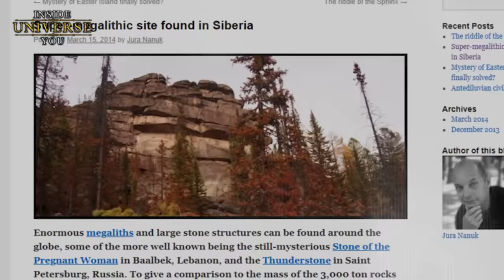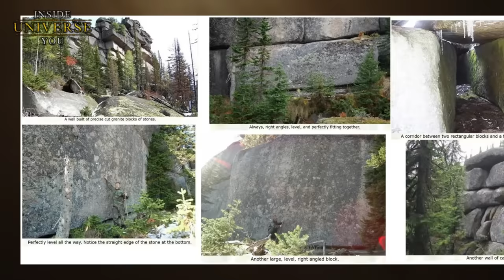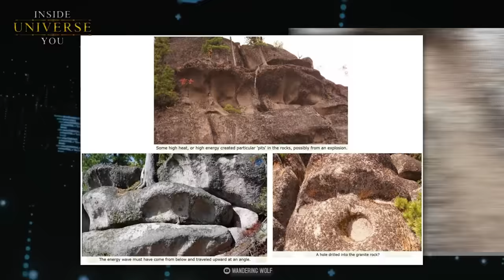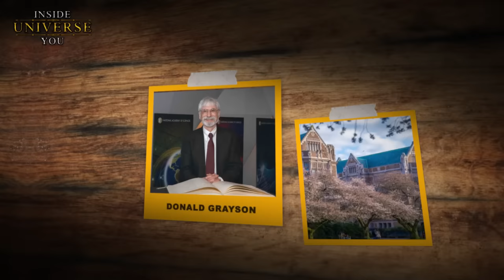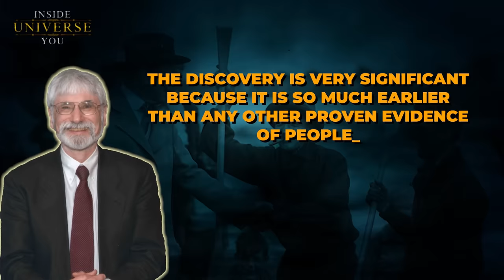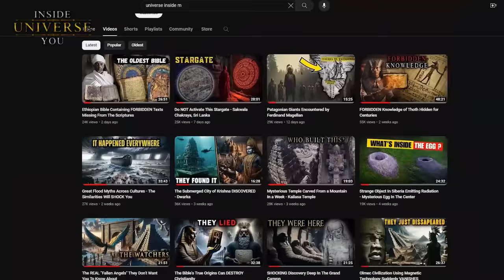Découverte en Sibérie d'une Immense Mégastructure Datant d'Avant le Déluge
Les mégalithes de Gornaya Shoria, comme on les appelle, consistent en d'immenses blocs de pierre, apparemment en granit, caractérisés par des surfaces planes et des angles droits. Ce qui est encore plus choquant, c'est le poids estimé de la pierre, qui est de plus de 3 000 tonnes. Les mégalithes de Gornaya Shoria seraient ainsi les plus grandes pierres mégalithiques jamais découvertes dans l'histoire de l'humanité.

Votre soutien peut nous aider à approfondir des sujets importants, nous permettant ainsi de produire un contenu attrayant qui informe et inspire. En contribuant, vous ne soutenez pas seulement un projet, vous permettez le partage d'une mine de connaissances. Soutenez-nous dans nos efforts pour donner vie à des vidéos significatives. Chaque contribution compte.

Découvrez un monde de créativité dans notre boutique d'art et de produits dérivés :